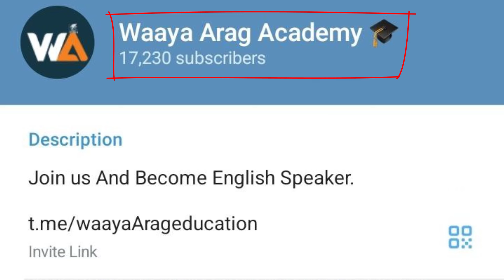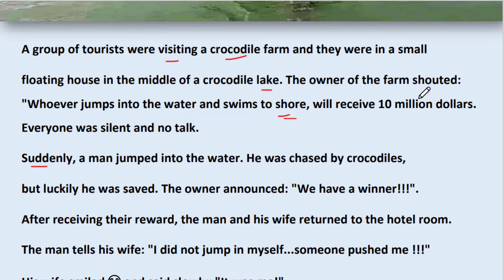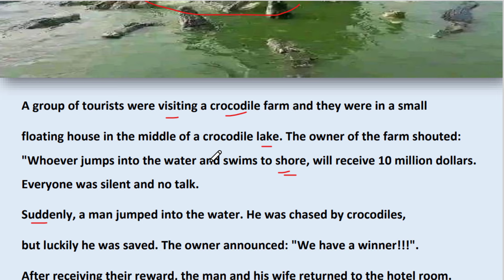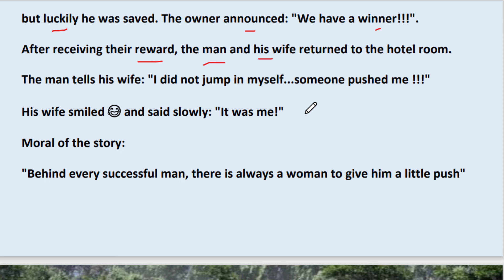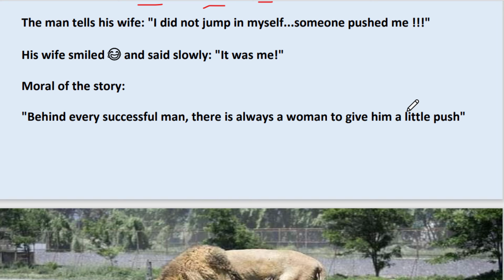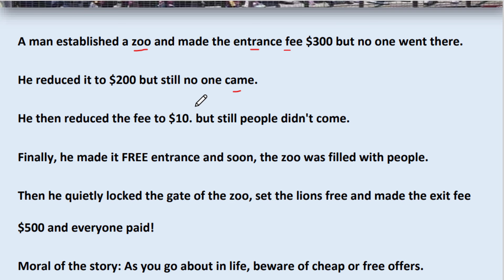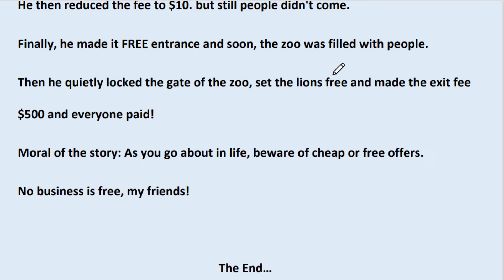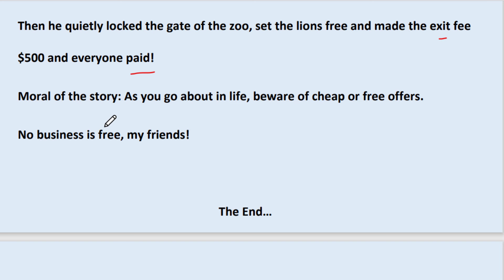Two Funny Stories about Crocodile and Lion | English To Somali.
Waaya arag Academy source of knowledge

Halkaana ka daawo Topics and speeches  somali ah oo xiisa bdn

Igala soco ciwaanda aan internet ka ku leeyahay👇👇👇👇

🔶️ Instgram:        Xasan Kaay
🔴 Youtube:         Waaya Arag Academy